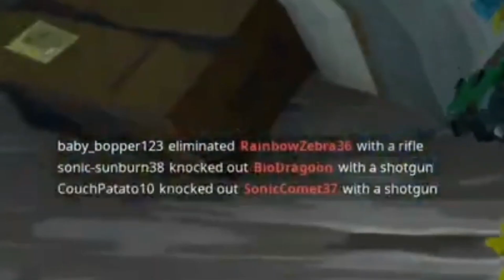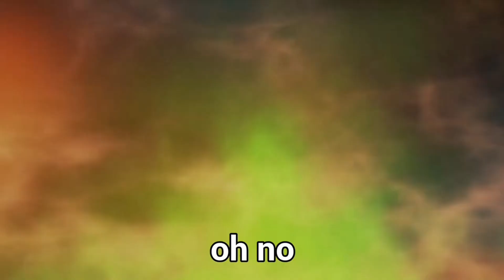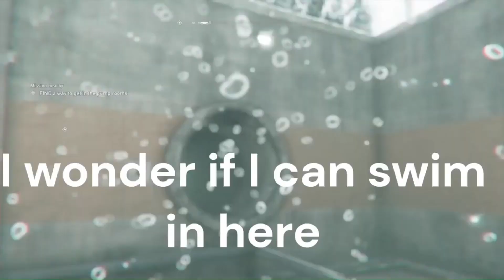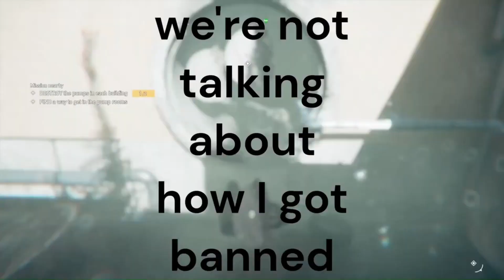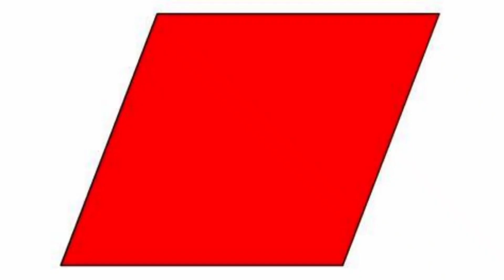2023 FUNNIEST MOMENTS ;)